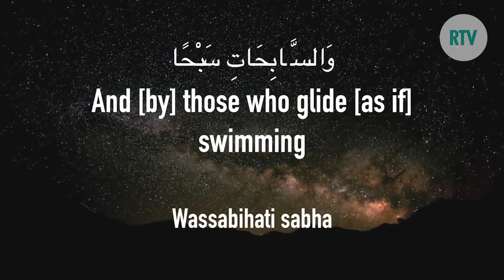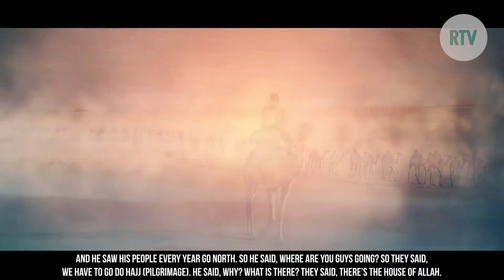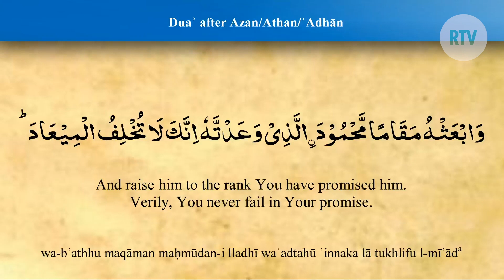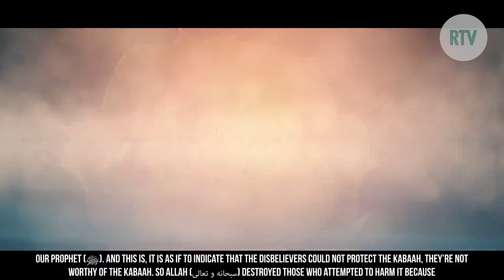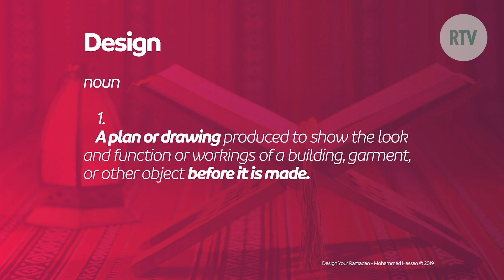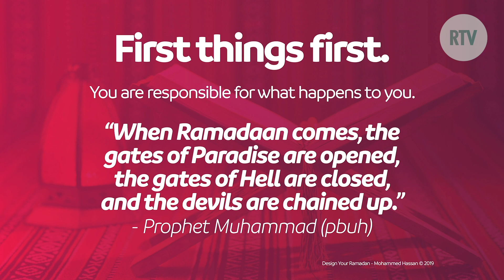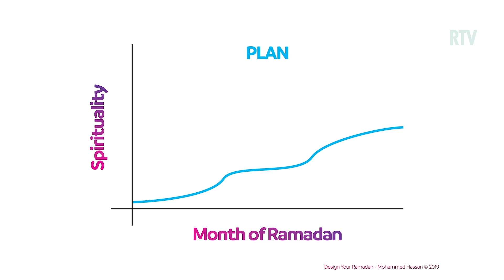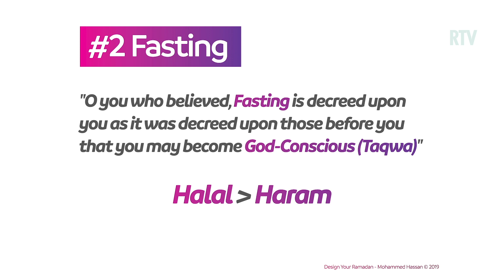Ramadan TV - EP 1 24 April (Morning) Fajr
Starts from 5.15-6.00am - Watch Quran, Ramadan Reminder & SA community with Athan at time of IFTAR on TV "C44 Adelaide" and live stream on the Ramadan TV Facebook page and IICSA YouTube channel.